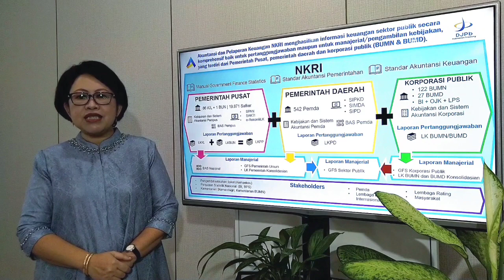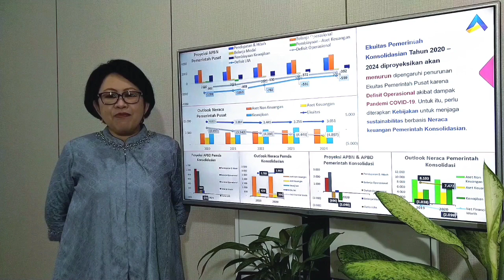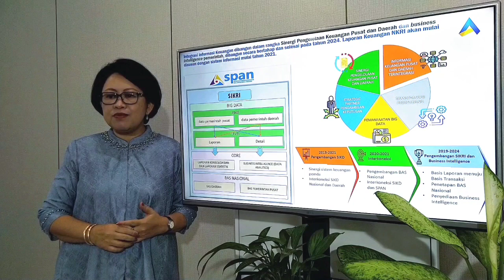Sekilas Kinerja Unit DJPb Sepanjang Tahun 2020 (Direktorat Akuntansi dan Pelaporan Keuangan)